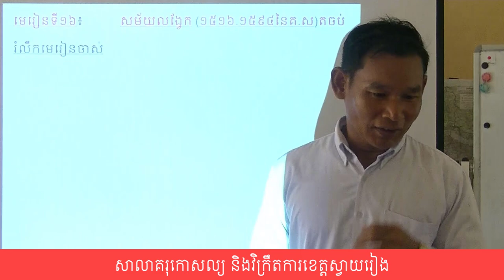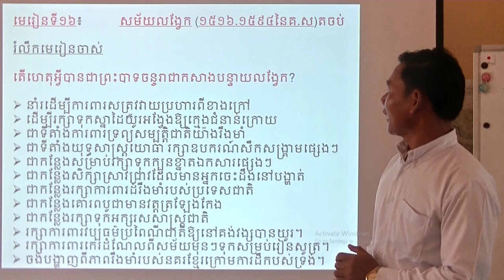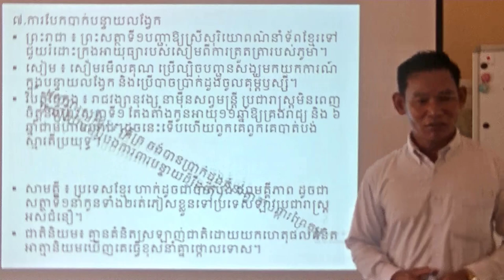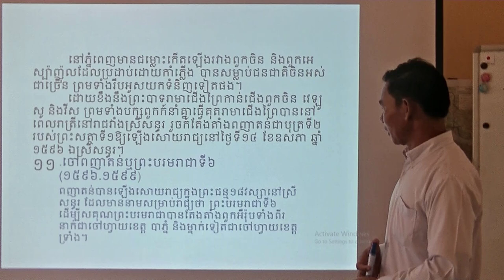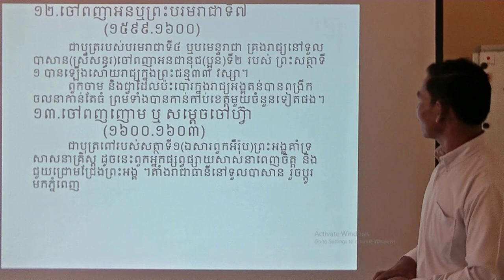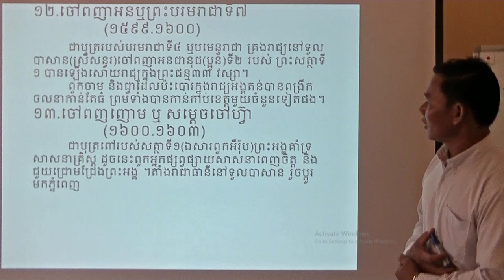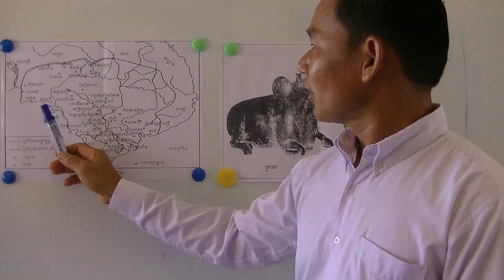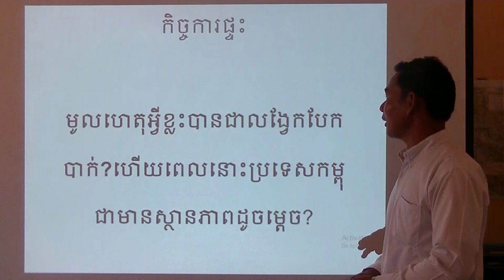មុខវិជ្ជា ប្រវត្តិវិទ្យា មេរៀនទី១៦ សម័យលង្វែក(១៥១៦-១៥៩៤)នៃគស តចប់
បង្រៀនដោយ លោកគ្រូ ម៉ិញ សាវន
សាលាគុរកោសល្យ និងវិក្រឹតការខេត្តស្វាយរៀង